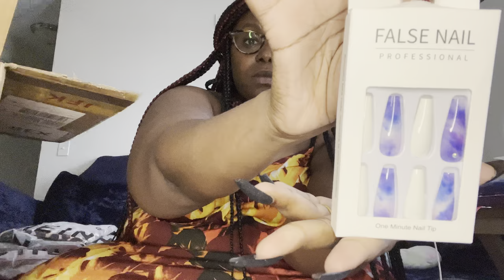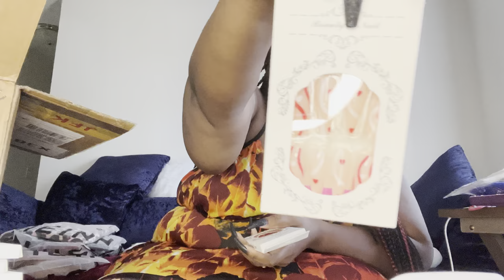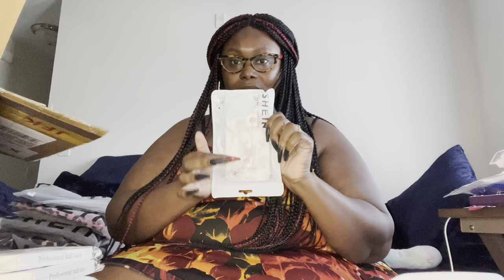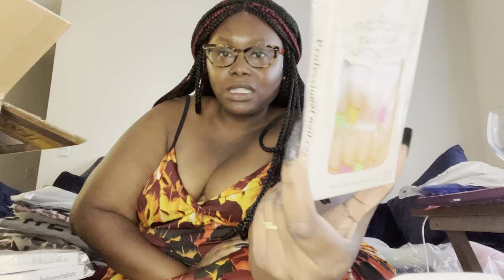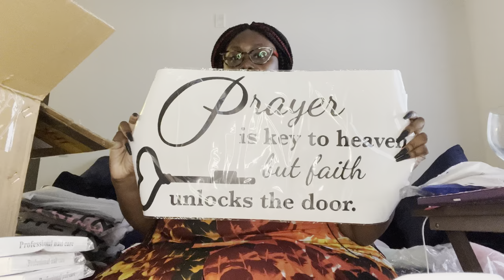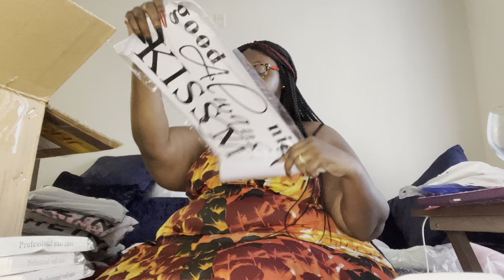SHEIN Unboxing & Mini Try-On Haul